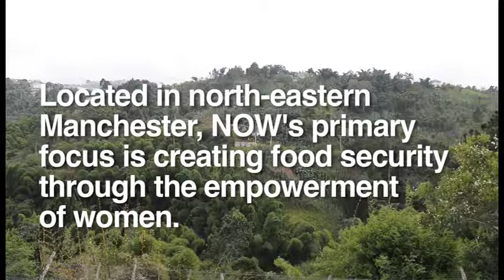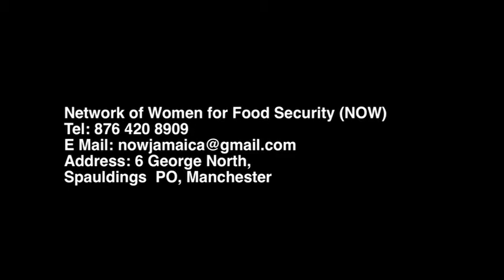Network of Women for Food Security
Network of Women for Food Security is a group that uses eco-friendly agricultural practices to provide income-generating opportunities and training for underserved rural women in Manchester. Their social enterprise focuses on the production and marketing of mushrooms.